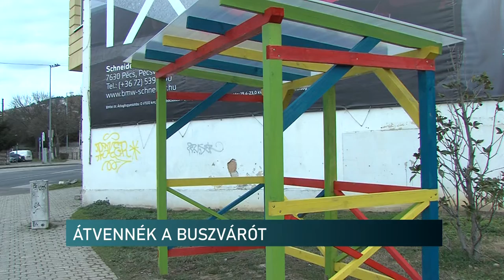Átvennék a Kétfarkú Kutya Párt által épített illegális buszvárót - Pécs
Átvennék a lebontásra ítélt buszvárót Pécsen   - erről beszélt a terület önkormányzati képviselője. Mint ismert, a belvárosi Ágoston térre épített színes buszvárót a Kétfarkú Kutya Párt még december végén. Az önkormányzat azt mondta, le kell bontani a kalyibát, de más városrészben felállíthatják. Ezért jelentkezett be a szerkezetért az önkormányzati képviselő.